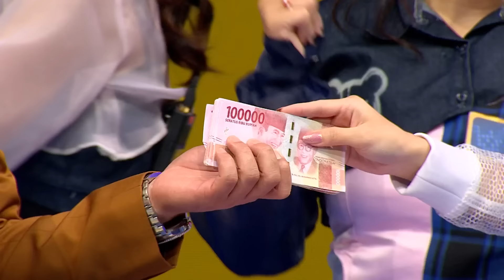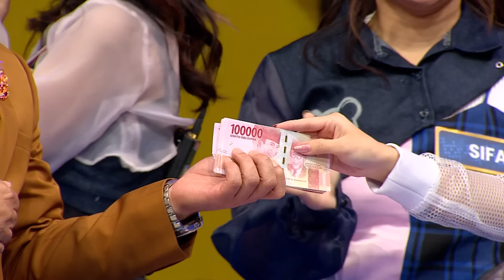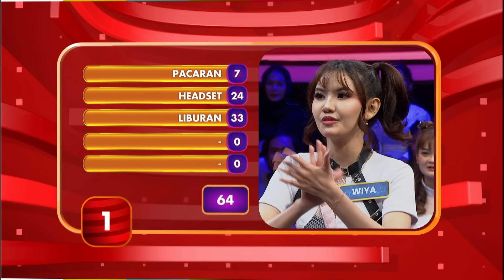BIKIN BAPER! Ini Dia Tips Mencuri Perhatian Gebetan Ala Un1ty & Majik Monsta - Family 100 (6/6/24)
Un1ty vs Majik Monsta, siap memperebutkan hadiah utama MOBIL serta uang tunai 50 JUTA dengan menjawab Survey dari Irfan Hakim.